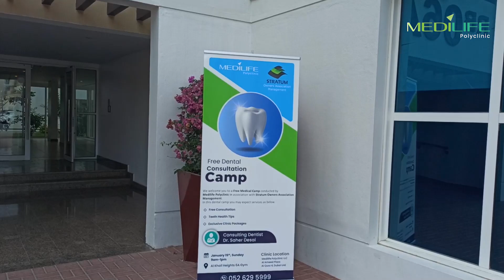Free Dental Camp at Al Khail Heights Community, Al Quoz Coordinated by Medilife Polyclinic, Al Quoz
Medilife Polyclinic part of Medilife Healthcare Group is a reputed health clinic located in al ameed plaza, Al Quoz 4, Dubai. We provide expert GP & Dental Consultations and we accept all kinds of insurances. We are open all days from 8 AM to 10.30 PM.